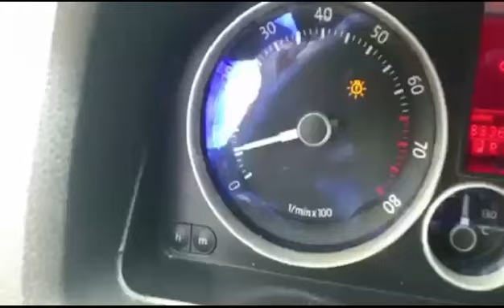Golf MK5 R32 exhaust sound Bang !!! 💥